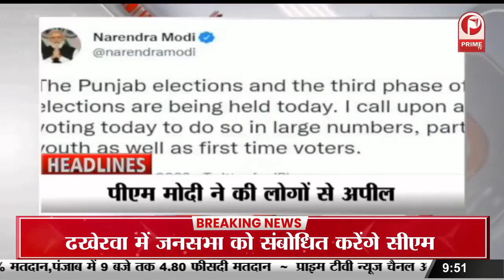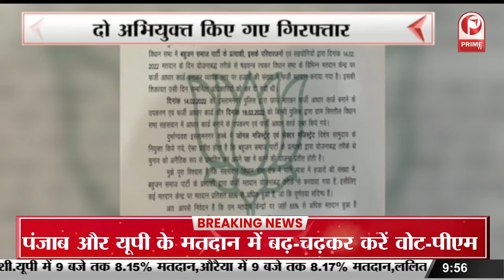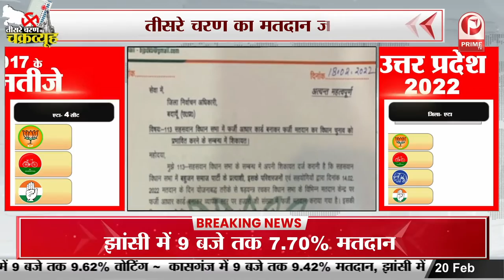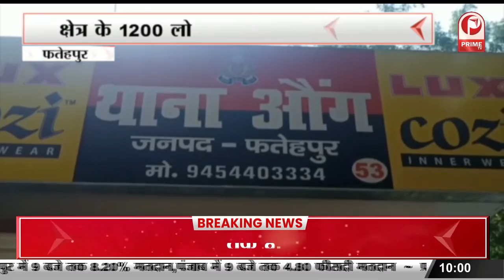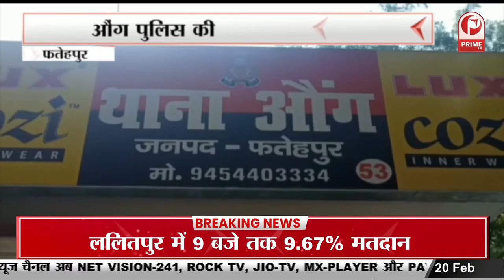UP ELECTIONS 2022 : तीसरे राउंड की 59 सीटों पर वोटिंग जारी || Prime Tv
UP ELECTIONS 2022 :  तीसरे राउंड की 59 सीटों पर वोटिंग जारी | मैदान में अखिलेश सहित 627 प्रत्याशी  || Prime Tv